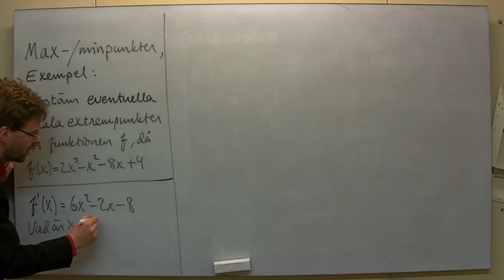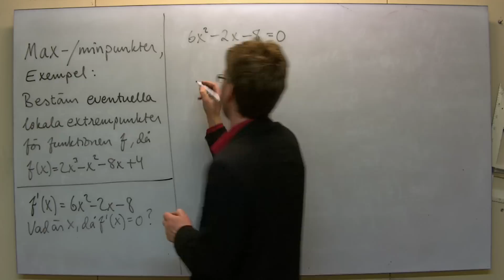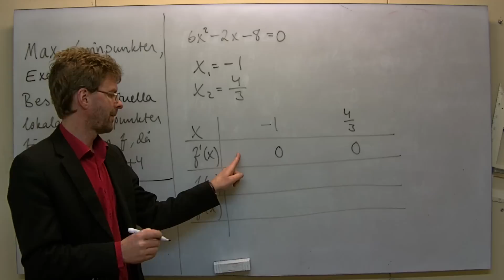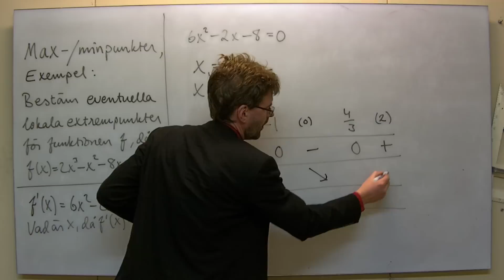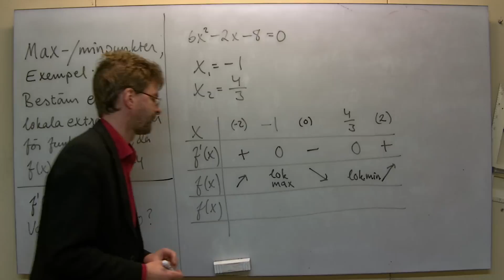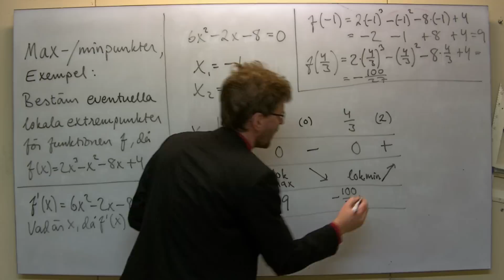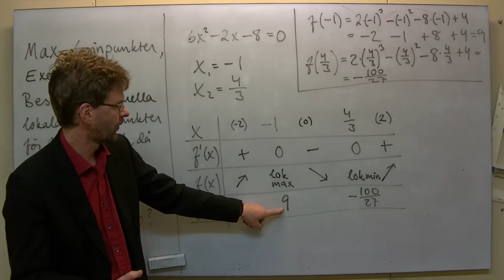MaC: Hitta extrempunkter för polynomfunktion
Ett exempel enligt titel. Teckenstudium används; andraderivata är ej förkunskap.